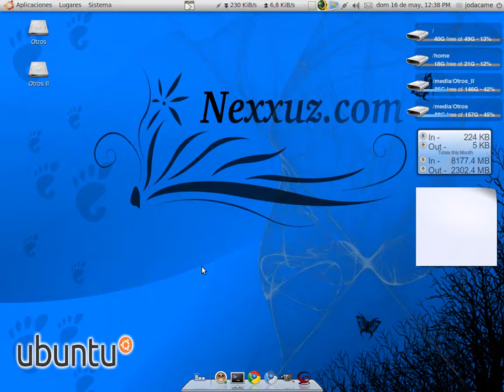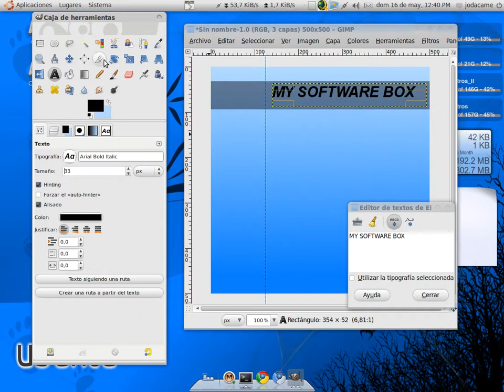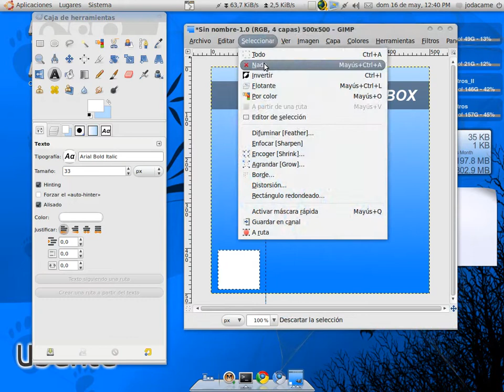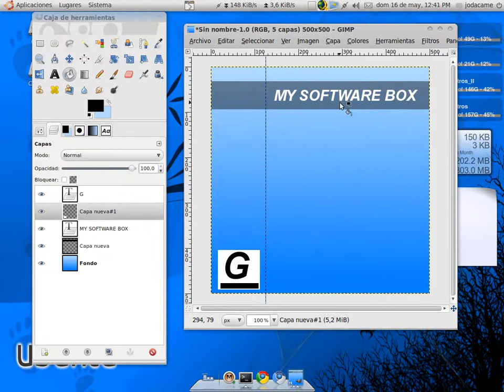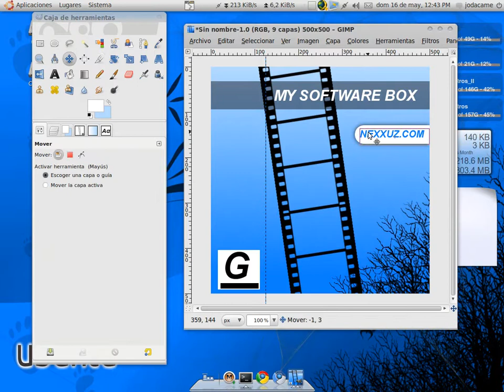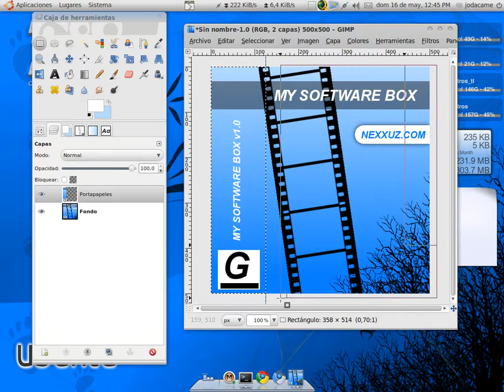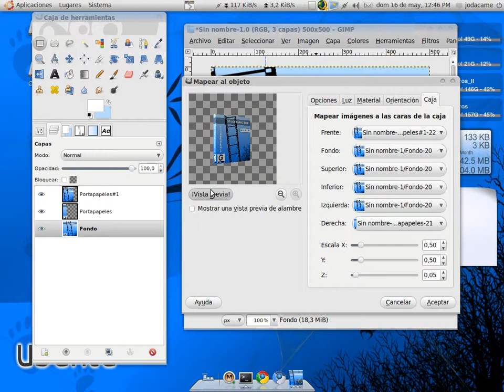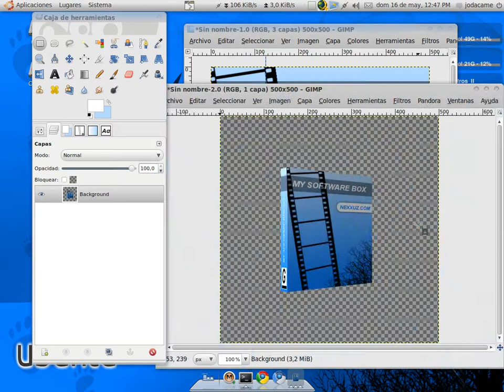Box software Gimp (3D)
Crear caja de software o película con gimp en 3d